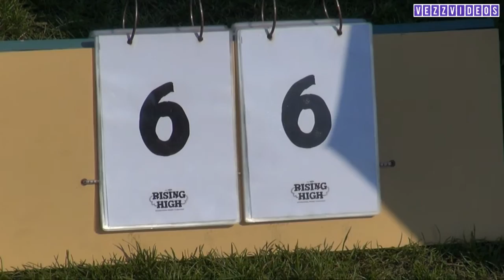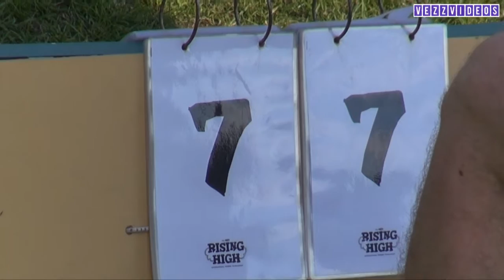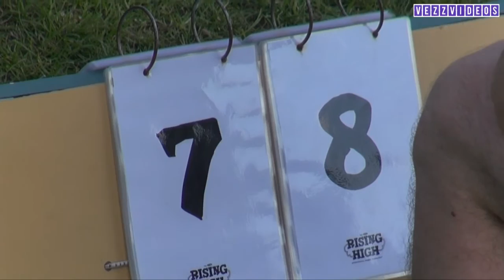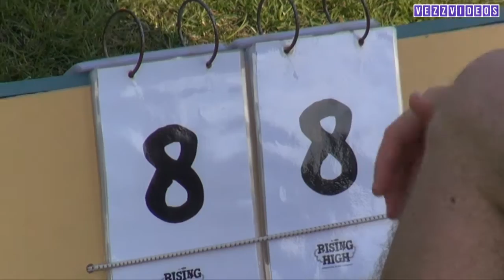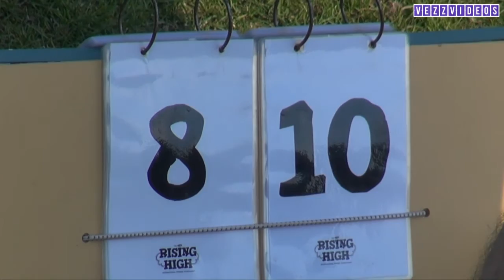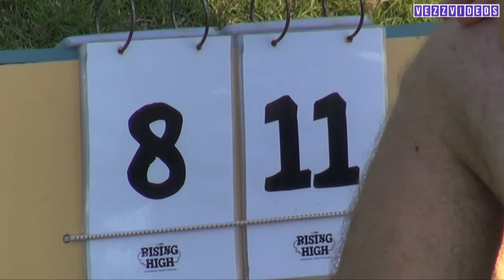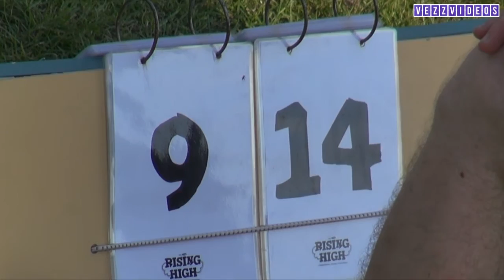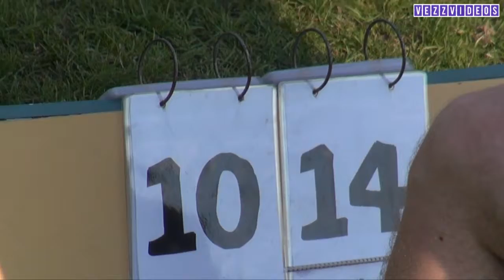Ireland vs France - Windmill 2016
Windmill 2016 Amsterdam Ultimate frisbee Tournament
Ireland vs France National Open Teams (FULL GAME)